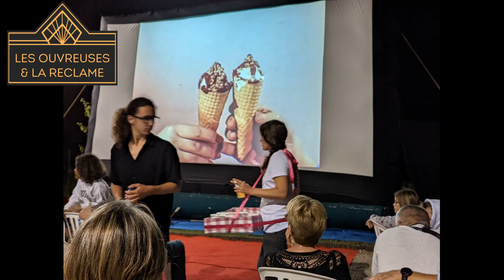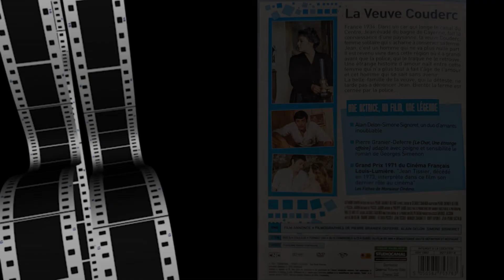Inauguration pont levis Cheuge CHAP 8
Les Ouvreuses, l'historique du film et la FIN !!
 Le pont-levis inauguré sous le signe du cinéma en souvenir de son histoire
Le samedi 4 juin 2022 a eu lieu l’inauguration du pont-levis de Cheuge après deux ans de travaux. Un chantier qui tenait à cœur au maire Michel Marotel, qui a œuvré depuis 2013 pour qu’il soit remis en état. Pour l’occasion, une fête a été organisée, agrémentée de la projection du film La veuve Couderc qui a eu pour décor ce fameux pont.
Les 7 épisodes précédents sont dans la playlist ci-dessous :